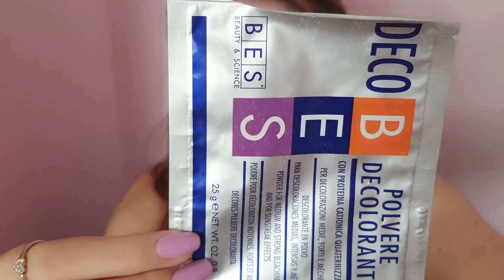Reseñas | lancome genifique theordinary acidoazelaico oriflame royalvelvet decolorante bes